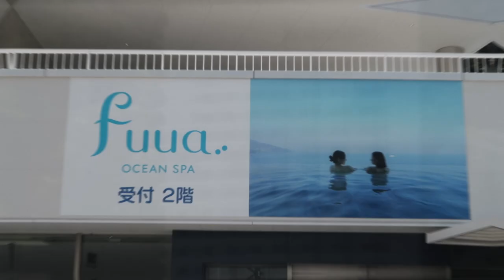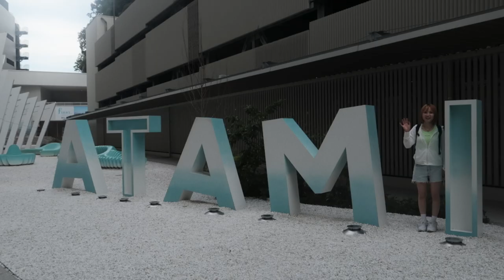Day Trip to Atami, Japan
Day trip by car to Atami. We walked around the beach and relaxed at Ocean Spa Fuua, which has an infinity onsen and a 100°C sauna.

Was shot with Canon G7x.
Edited and colored in Davinci Resolve.

Camera: PowerShot G7 X Mark II